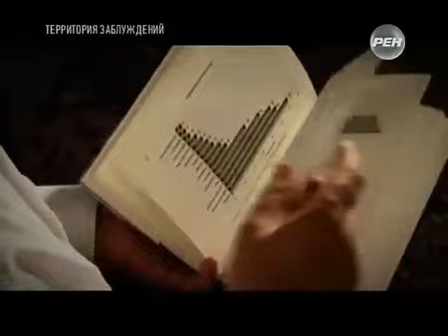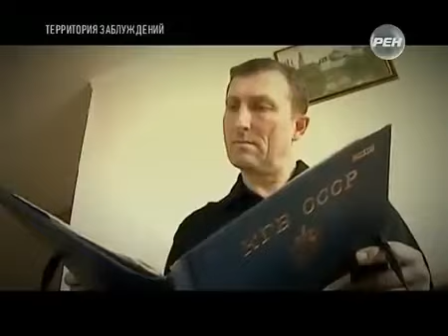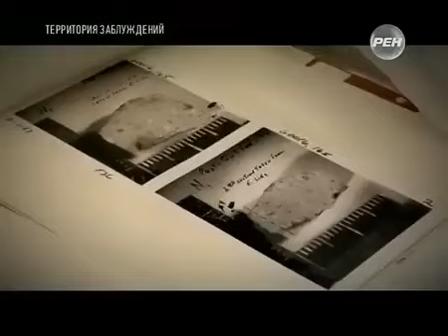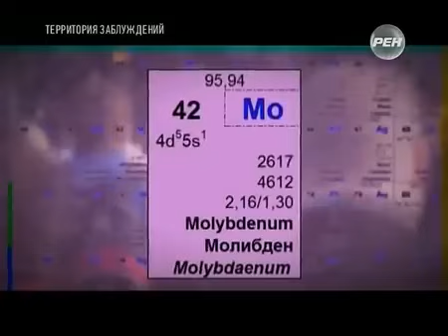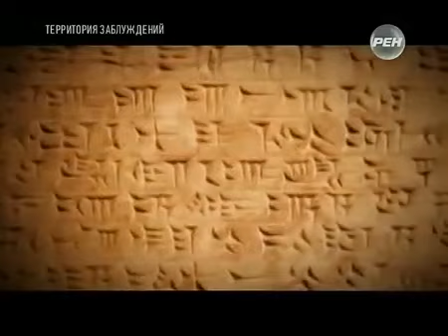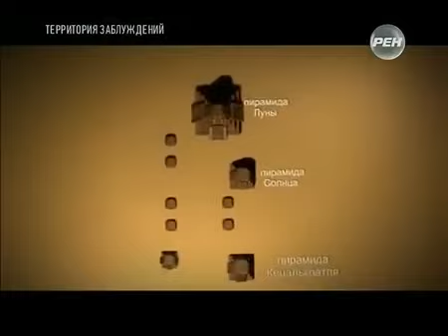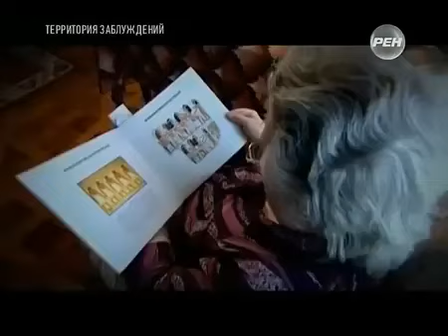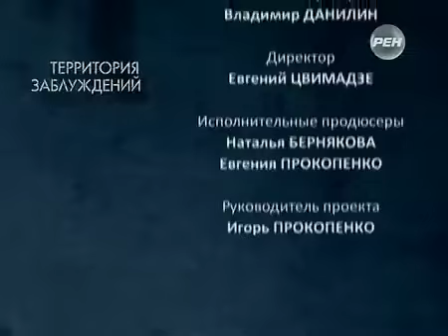ОБОМЛЕЛ ВЕСЬ ИНТЕРНЕТ! ЭТИ КАДРЫ ОБЛЕТЕЛИ ВЕСЬ ИНТЕРНЕТ!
Не уничтожайте канал, иначе уничтожишь себя и других